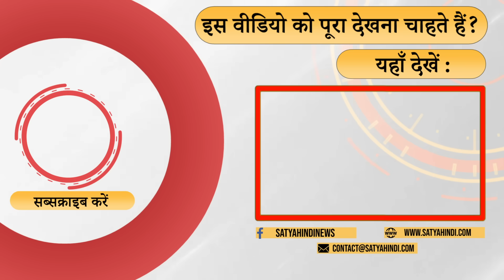There is a terrible game going on in the country at the moment | BJP | PRESIDENT INVITE | BHARAT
Commenting on the issue of replacing 'President of India' with 'President of India' in the invitation letter of the G20 conference, senior journalist Shravan Garg said that the common man is scared at this time, and the opposition is also very worried. , why could that be? He said that at present a very terrible game is going on in the country.

वरिष्ठ पत्रकार श्रवण गर्ग ने G20 सम्मेलन के निमंत्रण पत्र में ‘प्रेसिडेंट ऑफ इंडिया’ की जगह ‘प्रेसिडेंट ऑफ भारत’ किए जाने के मुद्दे पर टिप्पणी करते हुए कहा कि आम आदमी इस समय डरा हुआ है, और जो विपक्ष है वो भी काफी चिंतित है, कि क्यो हो सकता है? उन्होंने कहा कि इस समय देश में बहुत भयानक खेल चल रहा है